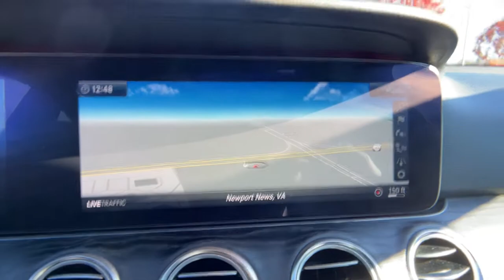2019 Mercedes-Benz E-Class Hampton, Chesapeake, Williamsburg, Yorktown, Newport News, VA 430471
Iridium Silver Metallic Used 2019 Mercedes-Benz E-Class available in Newport News, Virginia at Suttle Motor Corporation. Servicing the Hampton, Chesapeake, Williamsburg, Yorktown, VA area.
2019 Mercedes-Benz E-Class E 450 - Stock#: 430471 - VIN#: WDDZH6JB0KA534668